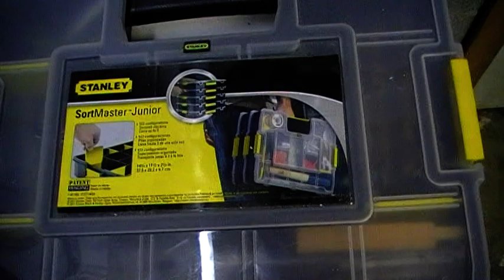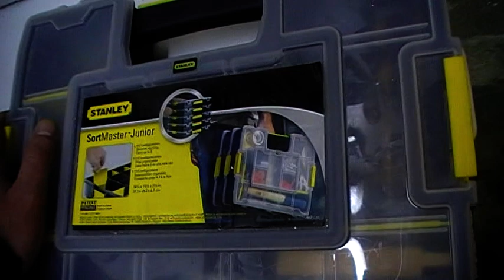MOV0A9 amenagement de garage en atelier bricolage 10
ranger des douilles dans un tirvoir  astuce simple
merci a bientot